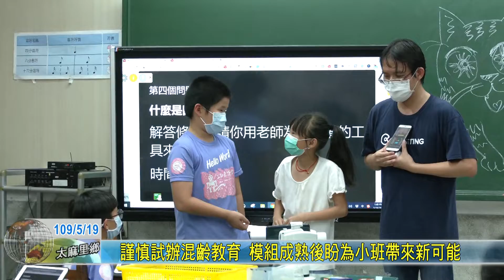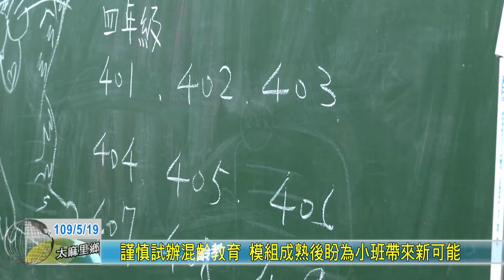20200519 謹慎試辦混齡教育 模組成熟後盼為小班帶來新可能